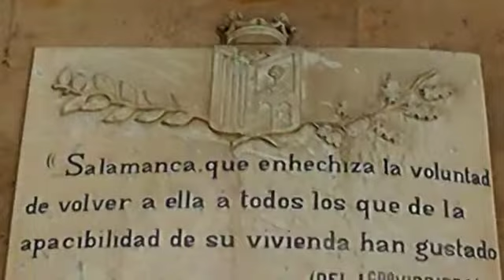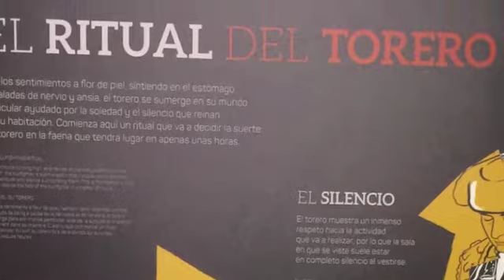Salamanca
The old city of Salamanca was declared a UNESCO World Heritage site in 1988 and is a popular tourist attraction.  Still one of the most world famous universities, The University of Salamanca was given a Royal Charter in 1218 by Alfonso IX of Léon, and these were universally recognized by Pope Alexander IV.   It is on the Camino de Santiago and to this day has 30,000 university students.